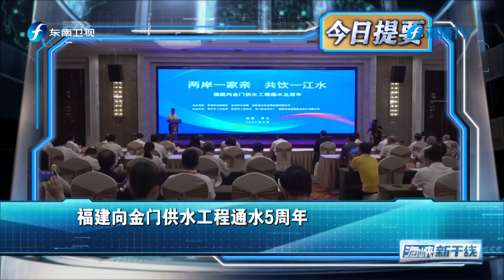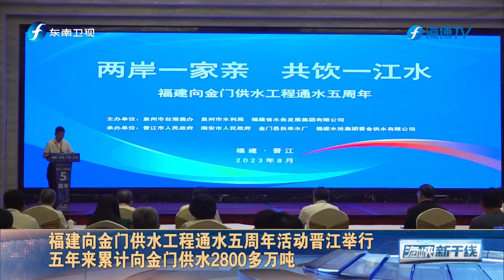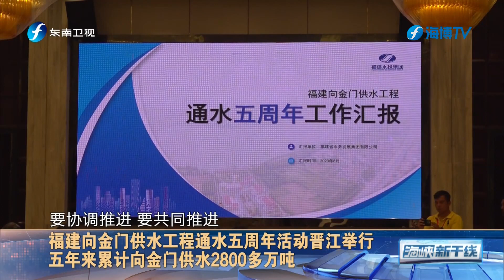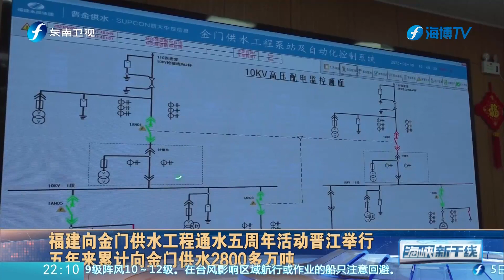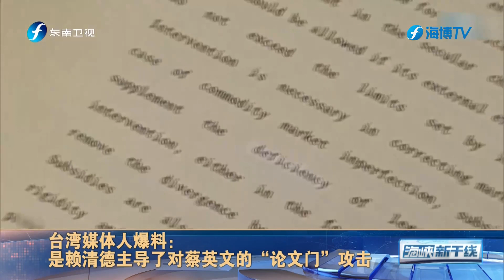《海峡新干线》20230805